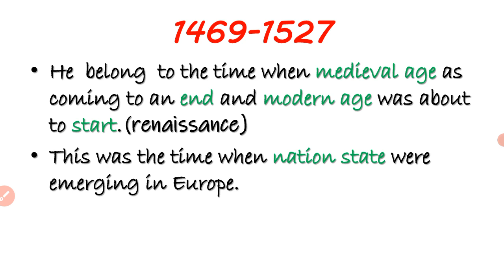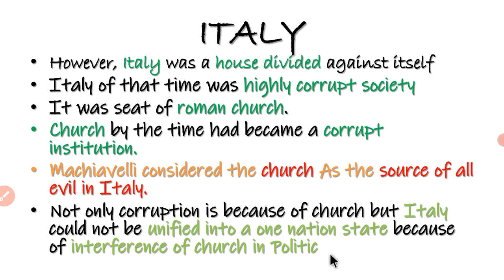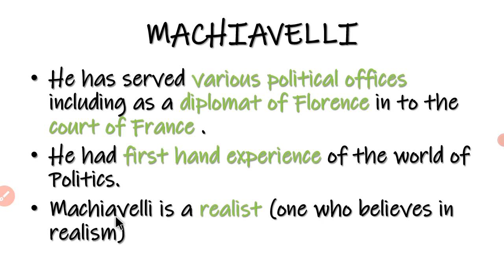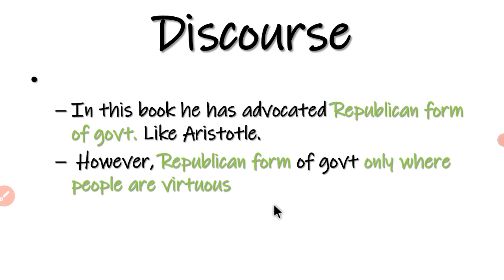MACHIAVELLI : FIRST MODERN POLITICAL THINKER {INTRODUCTION}